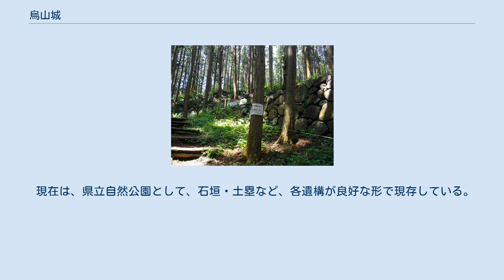烏山城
烏山城（からすやまじょう）は、下野国那須郡（現：栃木県那須烏山市）にあった日本の城（山城）である。
 標高202ｍの八高山に築かれた山城で、山上部に本丸、二の丸を中心に五城三廓と呼ばれる廓を配し、城山の東麓に万治2年（1659年）に堀親昌によって三の丸が増築され、御殿と多門櫓が築かれた。
 応永25年（1418年）、下那須家初代の那須資重によって築かれ、永正11年（1514年）の下那須家滅亡まで下那須家の居城、那須氏統一後は、那須氏の居城として使われた。
 戦国時代には、常陸国の佐竹氏により度々攻撃対象とされ、永禄6年（1563年）の大海の戦い、永禄9年（1566年）の治部内山の戦い、永禄10年（1567年）の大崖山の戦い、霧ヶ沢の戦いなど、何度か城下まで攻め込まれているがいずれも退けている。
天正18年（1590年）の那須資晴の代に、豊臣秀吉による小田原征伐で北条氏側に立った那須氏は一旦改易された。
後に同じく小田原征伐後に100万石を没収され改易された織田信長の次男の織田信雄が入城（配流・蟄居処分とも）し、2カ月間城主を務めた。
その後は文禄4年（1591年）に成田氏長が2万石で封じられるが、1596年に死去。
跡を弟の成田長忠（泰親）が継いだ。
成田氏の下で江戸時代の開始を迎え、当城が烏山藩の政庁となるが、元和2年（1617年）に長忠が死んだのち、数年ほどの間に後継を巡る御家騒動が二度起こり、数代続いた成田氏は改易された。
 次に松下重綱が入るが、4年後に転封。
堀親良が入り、45年後の次代堀親昌の時に転封。
代わって寛文12年（1672年）に幕閣の重鎮であった板倉重矩が入封し、城下町の改良を始めるが翌年に死去。
次代の板倉重種が事業を継続するが、計9年後の延宝9年（1681年）に転封。
 代わって下野国那須藩から入ったのが那須資弥。
90年ぶりに那須氏が城主に復帰した。
ただし彼は那須氏の血縁ではなく、徳川4代将軍徳川家綱の生母宝樹院の弟、すなわち将軍の叔父にあたる事から取り立てられ、名族の那須家に養子に入れられた、出世の人である。
しかし6年後の貞享4年（1687年）、養子の那須資徳の時、お家騒動（「烏山騒動」）で改易された。
あとに永井直敬が入るが15年後に転封、稲垣重富が入り、15年後の次代の稲垣昭賢の時に転封、と、藩主家の交代が繰り返された。
 享保10年（1725年）、大久保常春の入封後はもう転封は起こらず、大久保氏が代々城主を務めた。
 明治2年（1869年）、版籍奉還と共に廃城となった。
明治5年（1872年）には、積雪によって三ノ丸御殿が倒壊、明治6年（1873年）には、失火によって、古本丸、二ノ丸、中城、北城の建物を焼失した。
 現在は、県立自然公園として、石垣・土塁など、各遺構が良好な形で現存している。
また、搦手門である神長門が移築され現存している。